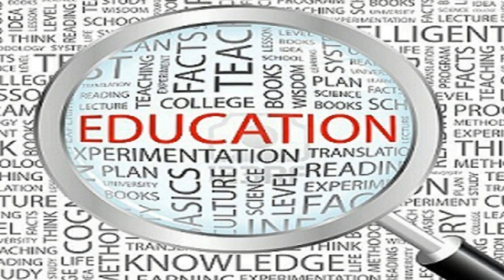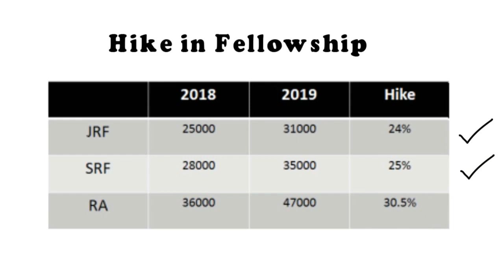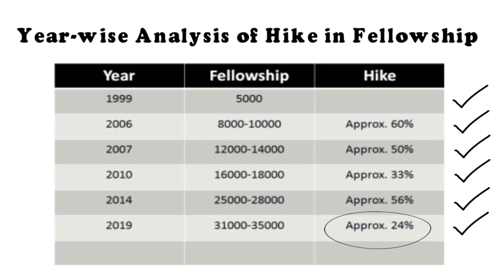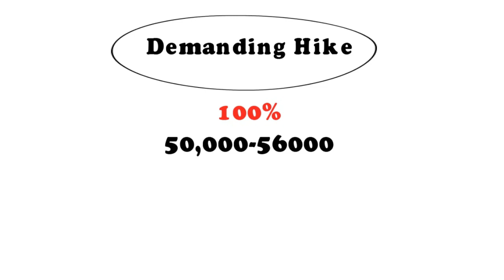Hike in Research Fellowship | Full Analysis | JRF/SRF/RA | UGC/ CSIR-NET-JRF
Like this Video - Put up thumb up button (please) &